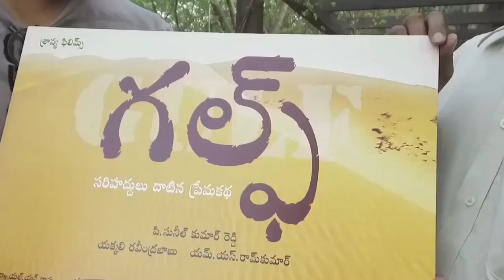Sukumar Launched Gulf Movie Logo || Chetan, Santosh Pavan, Bithiri Sathi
Watch Sukumar Launched Gulf Movie Logo From Gulf Movie Chetan, Santosh Pavan, Bithiri Sathi in Lead Roles, produced by Yekkali Ravindra Babu & Ramani Kumar. music by Praveen Immadi.